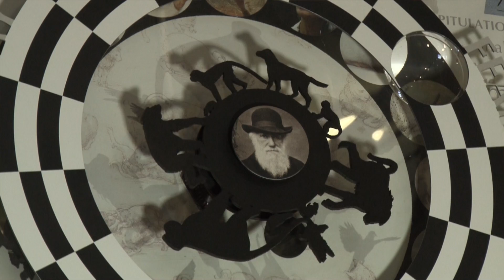What is a Mind? UCT Free Online Course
"Breath, like the mind, is invisible. But also somehow is inherently tied to our existence."

Professor Mark Solms, Chair of Neuropsychology at the University of Cape Town, takes us through the most pertinent scientific and philosophical concepts for understanding our own minds with this free online course.